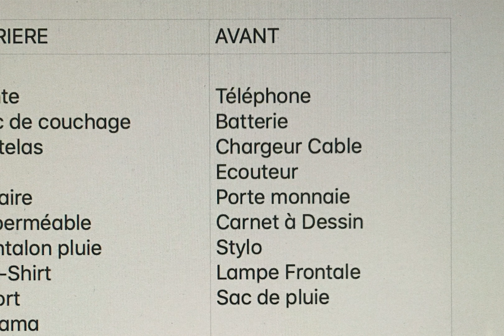Prends ton Printemps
Voici le récit de mon voyage à vélo lors du Printemps 2019.